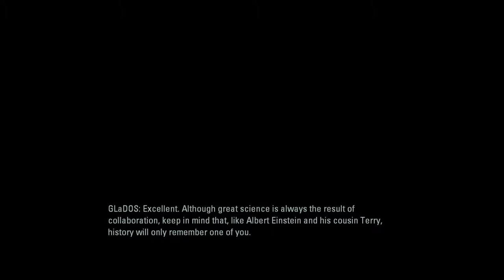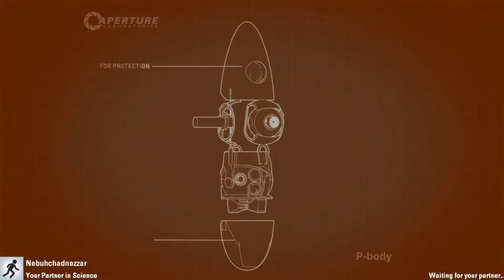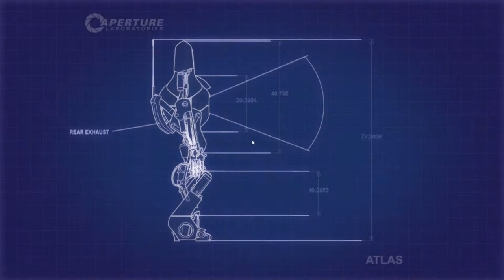Rob and Dawn Play Portal 2 Ep.1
Portal 2 play through with my wife.

Dawn learns math and Rob learns a good lesson in trust...